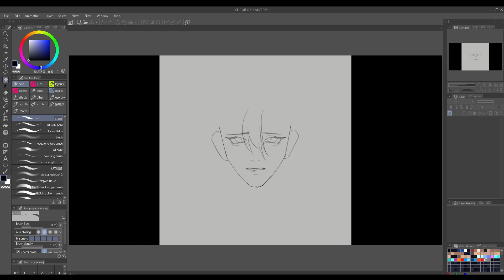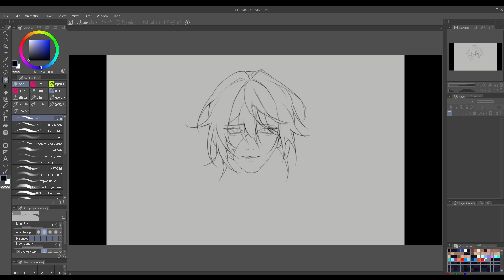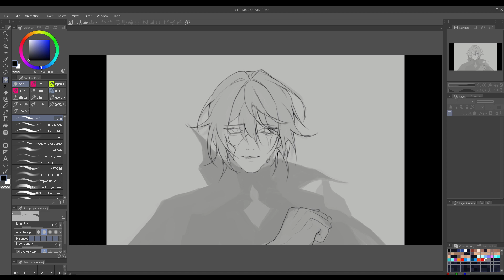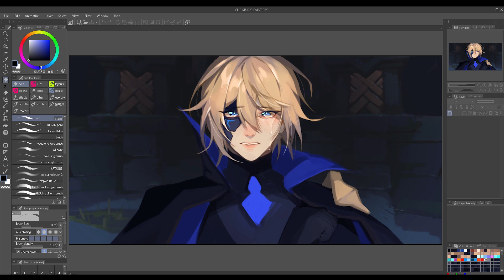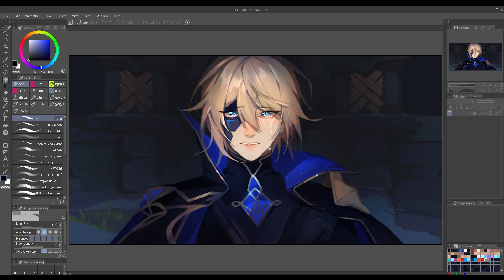TO THIS DAY || GENSHIN【CSP SPEEDPAINT】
honestly one of the saddest quests ive done :(
my head is still filled with more stuff i wanna add and draw for this scene hskdfhskjdf but i must get back to work, hopefully i can bring them to reality later !!

you can find the full version here!

✦ MUSIC
⋆ 00:00 바이 바이 배드맨(Bye Bye Badman) - 너의 파도 【 】
⋆ 03:54 藍才 - Eve MV【 】